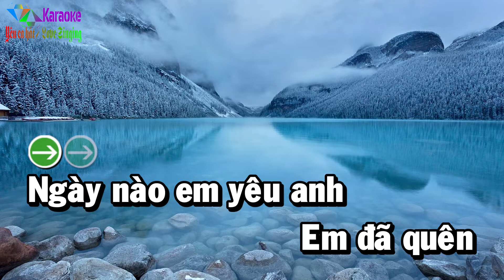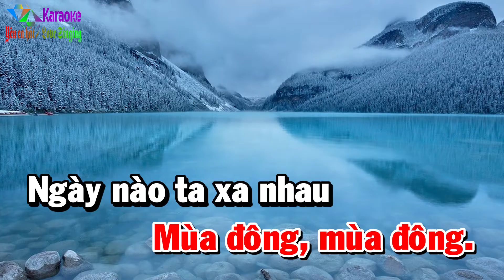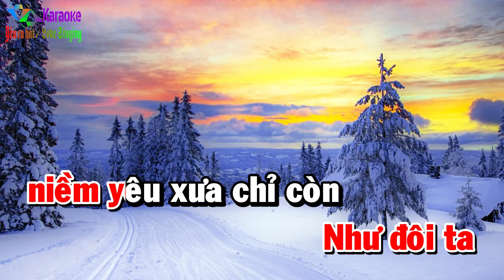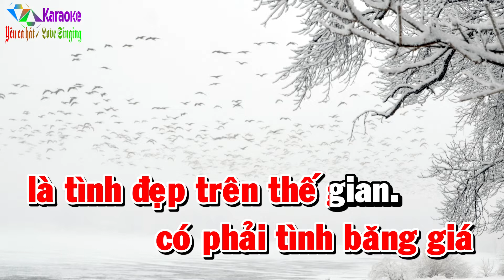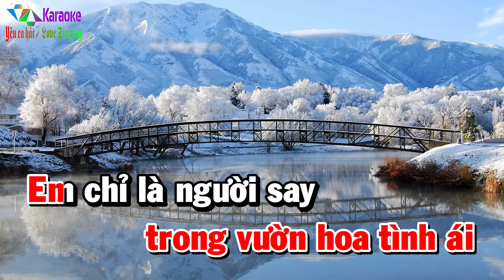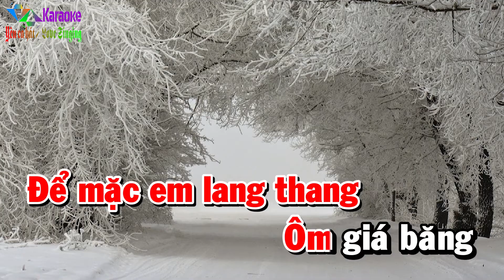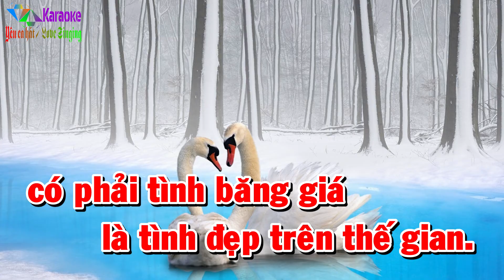Mùa Đông Của Anh - Karaoke Tone Nữ ✦ Âm Thanh Chuẩn | Yêu ca hát - Love Singing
Mùa Đông Của Anh (Trần Thiện Thanh) - Tone Nữ (D)
☞ Được cấp phép sử dụng tác quyền bởi VCPMC hợp đồng số:
        31/2021/HĐQTGAN/MR
        110/2022/HĐQTGAN
        111/2022/HĐQTGAN/MR
        2204/2021/HĐSD/VIPS-PTT.